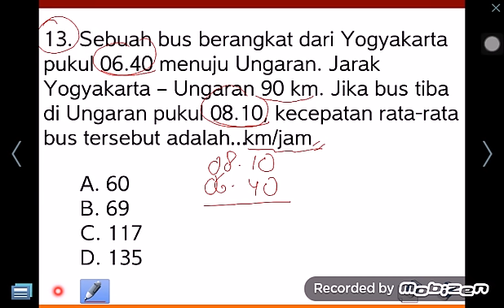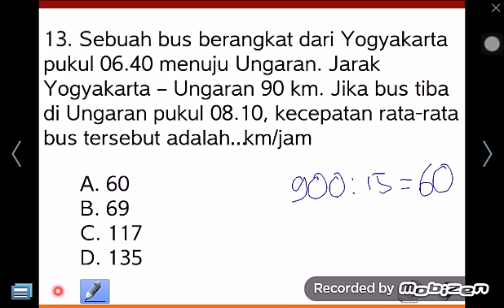Soal Cerita Kecepatan Waktu Jarak 6G Matematika SD